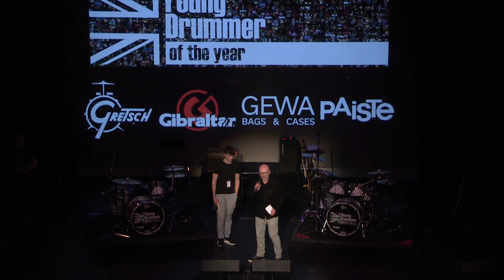Young Drummer of the Year 2022 - Finalist - Olly Robinson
Olly Robinson's performance at the 2022 Final of the Young Drummer of the Year Event held in the UK.

All entrants must be under 16 (17 this year - due to event not able to happen in 2021) and send in a video of themselves playing. A shortlist of 40 is decided, then the top 10 are chosen to come and play in front of a panel of professional players and music industry heavyweights. Not only do they perform a solo, an accompaniment to some prerecorded music, and a 'live' piece with 2 other musicians (a piece of music that they only heard the morning of the event); but they are also have an informal chat with the judges about music and themselves.

Filmed at Number 8, CINEMA - THEATRE - GALLERY, Pershore UK